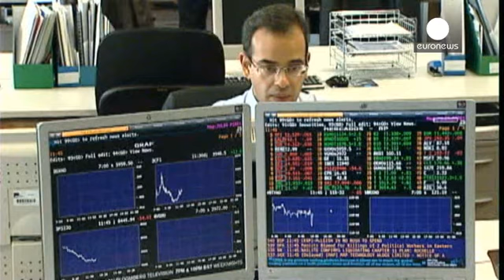Πορτογαλία: Αναβάθμιση στο ΒΒ+ από τον οίκο Fitch - economy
Θετικό πρόσημο έδωσε στην μακροπρόθεσμη προοπτική της πορτογαλικής οικονομίας ο οίκος αξιολόγησης Fitch. Η χώρα κατατάσσεται πλέον στην κατηγορία BB+ καθώς βρίσκεται πολύ κοντά στο σημείο εξόδου από το πρόγραμμα στήριξης.

Ο διεθνής οίκος αξιολόγησης εκτιμά πως η Πορτογαλία έχει κάνει σημαντική πρόοδο στην μείωση του ελλείμματος καθώς και πως ετοιμάζεται να επιστρέψει σε τροχιά ανάπτυξης.

Ο οίκος Fitch αναθεωρεί τις προβλέψεις του προς τα πάνω για το ΑΕΠ της Πορτογαλίας εκτιμώντας πως θα ανέβ...